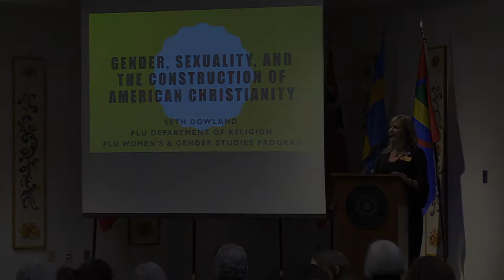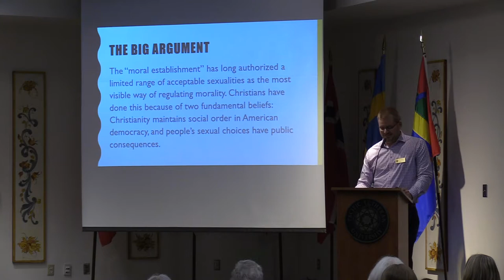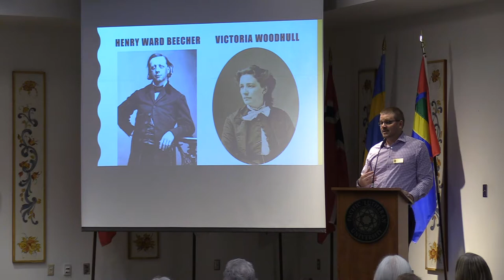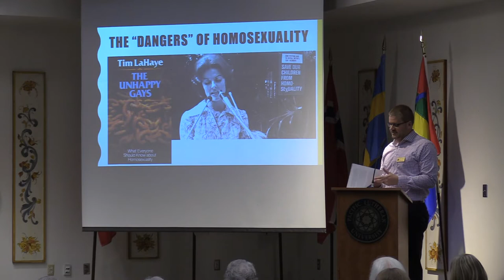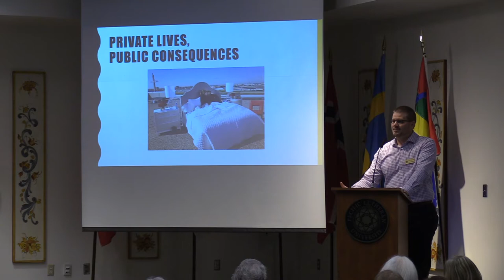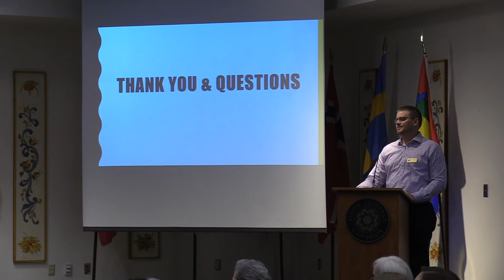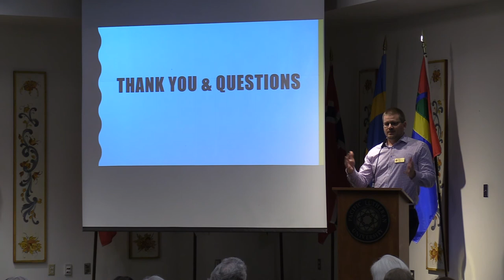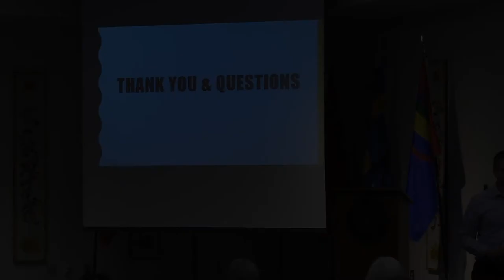Lutheran Studies: A Brief History - Dr Seth Dowland